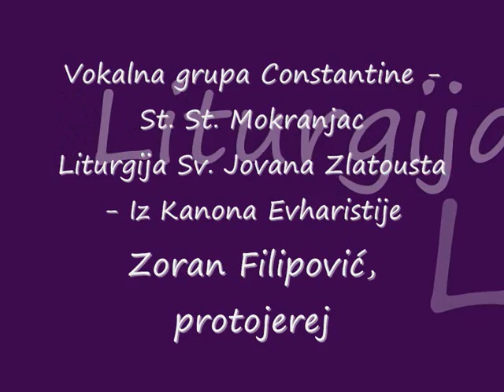Vokalna grupa Constantine - Iz Kanona Evharistije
Vokalna grupa Constantine - Liturgija Sv. Jovana Zlatousta
- Iz Kanona Evharistije

Zoran Filipović, protojerej

Snimak uživo sa Internacionalnih horskih svečanosti u Nišu, jul 2014.g.

Liturgiju Sv. Jovana Zlatousta Stevana Mokranjca transponovao je za muški hor Kosta P. Manojlović, delom na Krfu 1916.g. a delom u Beogradu.

''Svet, Svet, Svet, Gospod Savaot. Puno je nebo i zemlja slave Tvoje. Osana na visinama, blagosloven koji dolazi u ime Gospodnje, Osana na visinama''.